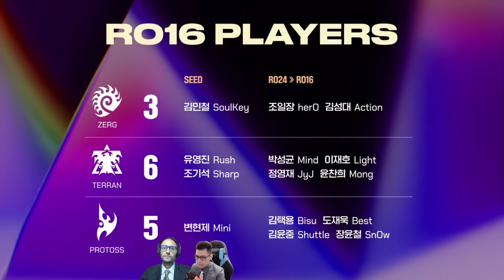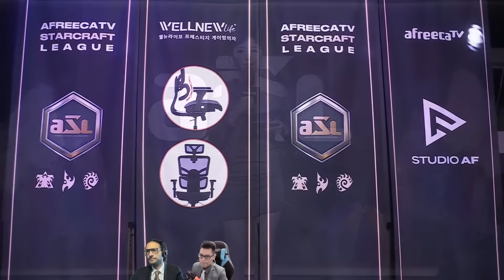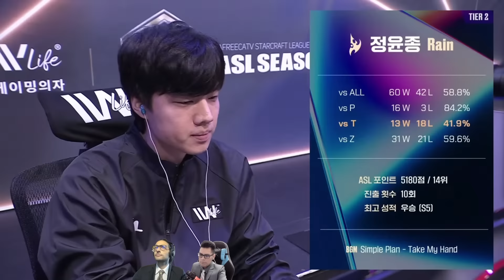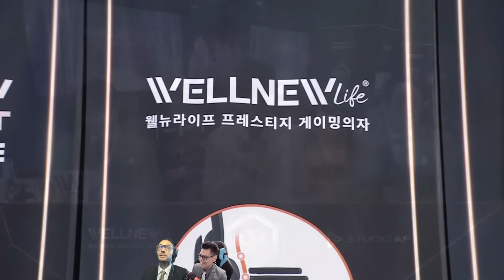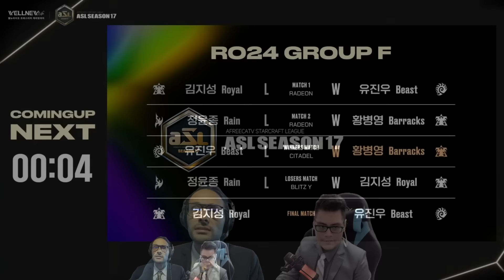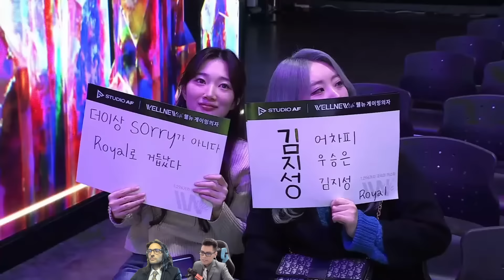[ESP] ASL S17 Ronda de 24 Grupo F (Royal, Rain, Barracks y Beast) - ASL Español (StarCastTV Español)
¡Mira el torneo en vivo!
¡Apoya el canal con una donación!
¡Sigue mi página de Facebook!

Con tu apoyo a StarCastTV, podemos crear contenido más diverso e incrementar el valor de producción.

Prometemos continuar esforzándonos para todos los fans de Sudamérica de Starcraft.

Únete como miembro de nuestro canal de YouTube de StarCastTV y apoya a StarCastTV!

Firmar su membresía de canal sería de gran ayuda en el funcionamiento de StarCastTV.

Muchas gracias.

Hola amigos, bienvenidos nuevamente a StarCastTV!

Únete a nosotros si quieres ver el mejor torneo de StarCraft, ASL Season 17 en español!

La serie de hoy es la serie ASL S17 Ronda de 24 Grupo F.
(Royal, Rain, Barracks y Beast)

Estas partidas son casteadas por YuSC y Dipa, nuestro caster de StarCraft Remasterizado en Español.

Y Muchas gracias por registrarse como miembro! Su apoyo es un gran impulso para el canal. :)